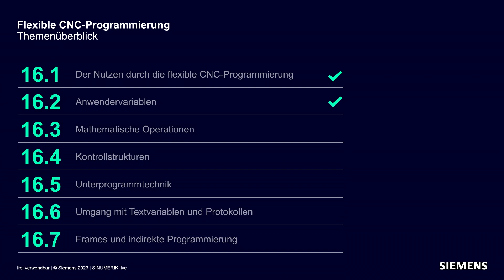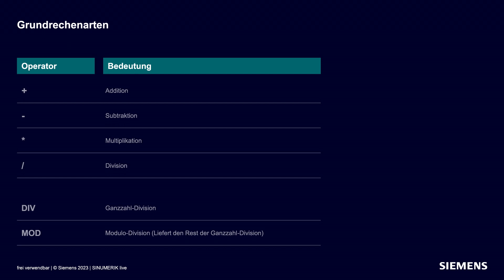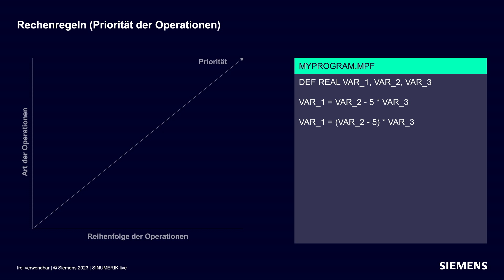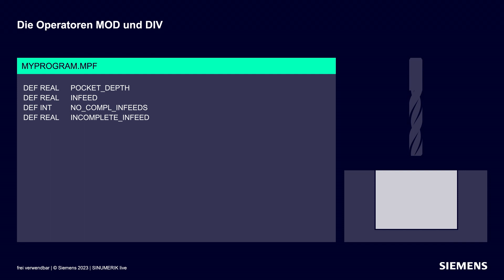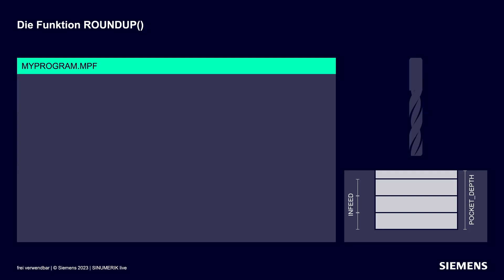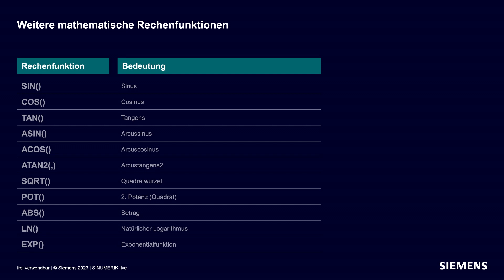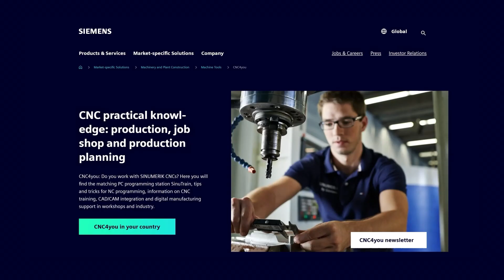SINUMERIK live #16.3 Flexible CNC-Programmierung | Mathematische Opera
Wie man CNC-Sprachbefehle optimal ausschöpft
Mathematische Operationen

00:00 Intro
00:35 Thema
01:33 Die Grundrechenarten
01:55 Die Rechenregeln
02:28 Die Operatoren MOD und DIV
03:43 Die Funktion ROUNDUP()
05:17 Weitere mathematische Rechenfunktionen
06:23 Outro